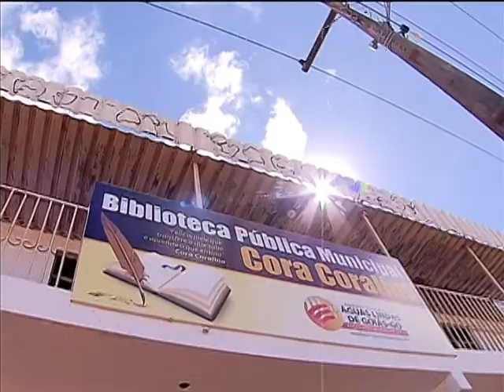Pesquisa revela perfil dos municípios brasileiros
NBR NOTÍCIAS - 03.07.13: Estudo divulgado pelo Instituto Brasileiro de Geografia e Estatística (IBGE) aponta que índice de cidades brasileiras que possuem órgãos de assistência social passou de 59%, em 2009, para 72% no ano passado. Na cidade de Águas Lindas, Goiás, à 50 km de Brasília, a população conta com uma biblioteca pública, que de acordo com a pesquisa estão presentes em 97% dos municípios brasileiros. Os dados do IBGE também indicam que 90% dos municípios têm políticas ou planos de inclusão digital.